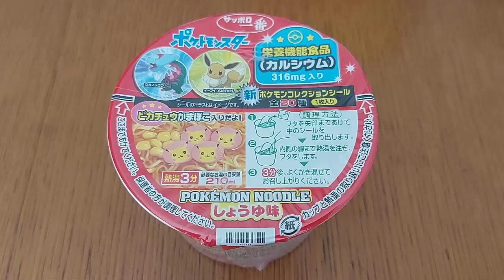PokéRamen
Al principio puse música del inicio de Pokémon Rojo, Azul y Amarillo.